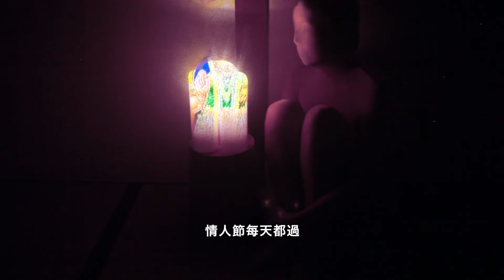分手快樂 (Zentai115)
分手快樂

我無法幫你預言　委曲求全有沒有用
可是我多麼不捨　朋友愛得那麼苦痛
愛可以不問對錯　至少要喜悅感動
如果他總為別人撐傘　妳何苦非為他等在雨中

泡咖啡讓妳暖手　想擋擋妳心口裡的風
妳卻想上街走走　吹吹冷風會清醒的多

妳說妳不怕分手　只有點遺憾難過
情人節就要來了　剩自己一個
其實愛對了人　情人節每天都過

分手快樂　祝妳快樂　妳可以找到更好的
不想過冬　厭倦沉重　就飛去熱帶的島嶼游泳
分手快樂　請妳快樂　揮別錯的才能和對的相逢
離開舊愛　像坐慢車　看透徹了心就會是晴朗的

沒人能把誰的幸福沒收　你發誓你會活得有笑容
　　　　　　　　　　 (你自信時候真的美多了)

This is Zentai Art Project Video